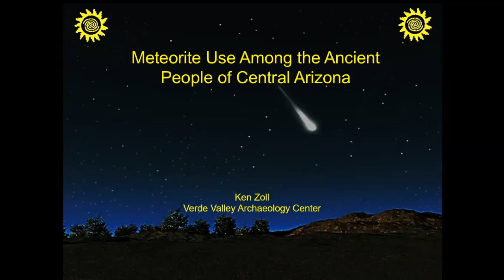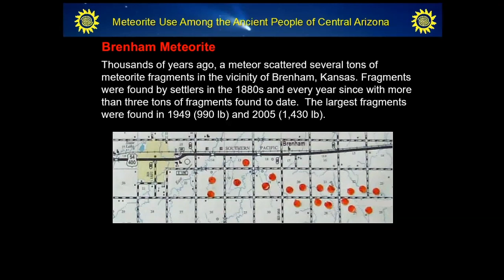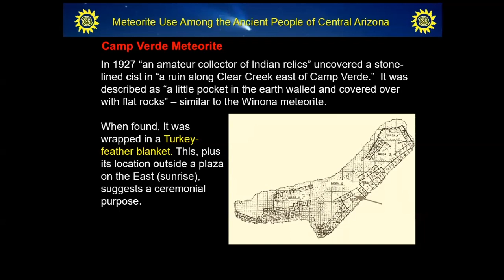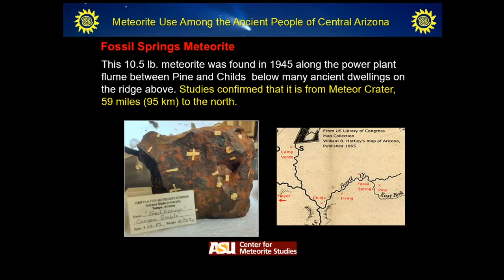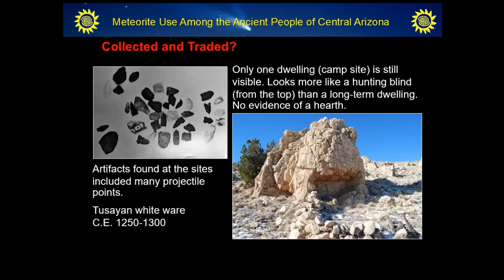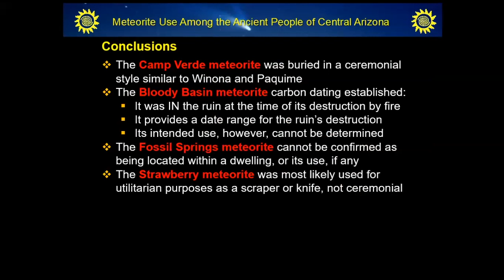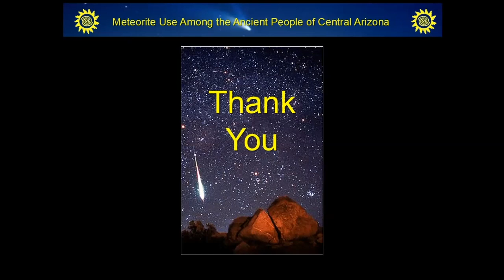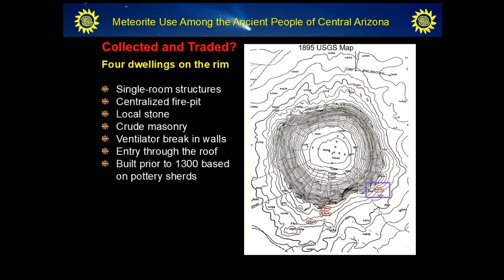Ken Zoll - Meteorite Use Among the Ancient People of Central Arizona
The Verde Valley Archaeology Center's first "live" lecture in the new facility at 460 W. Finnie Flat Road in Camp Verde (please forgive audio quality).  Executive Director Ken Zoll discusses the meteorites on loan from Arizona State University's Center for Meteorite Studies.